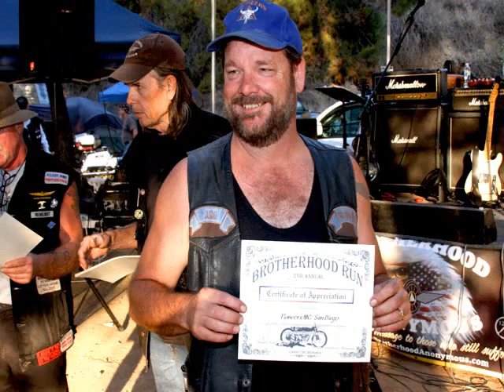Brotherhood Anonymous Run SlideShow Part 1 of 2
Another SoberRun.Com exclusive. Questions? Doug Higgins